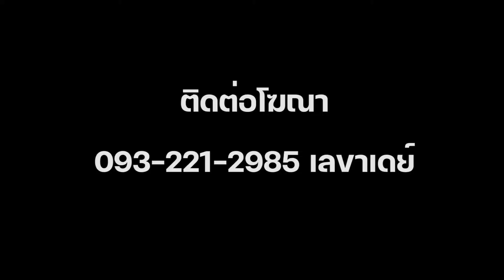จังหวะเจ้าปัญหาทำเอา "เดือด" ทั้งสนาม อบจ.พิษณุโลก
ควันหลงไทยลีก 3 รอบแชมเปี้ยนส์ลีกคู่ชิงอันดับสามนัดแรก เป็นเจ้าบ้าน "ขุนพลนเรศวร" พิษณุโลก เอฟซี เปิดรังเสมอ "มังกรแดนใต้" นครศรีฯ ยูไนเต็ด ไปอย่างสุดมันด้วยสกอร์ 1-1

แต่ประเด็นที่ทำให้พี่น้องแฟนบอลเมือง "สองแคว" เป็นที่พูดถึงอย่างหนักก็คือจังหวะที่ "อัครเดช สถานทุง" กัปตันทีมของพิษณุโลกฯ ครอสบอลจากริมเส้นฝั่งขวาไปให้กับ "เจา เปาโล ซาเลส" ขึ้นโหม่งเต็มศีรษะ แต่โดน "ชาคร พิลาคลัง" ผู้รักษาประตูของทีมนครศรีฯ พุ่งเซฟด้วยมือขวาไว้ได้

ซึ่งถ้ามองในมุมมองของผู้ชมที่นั่งชมเกมอยู่ในสนาม คงคิดสองจิตสองใจว่าลูกนี้นั้นข้ามเส้นไปแล้วหรือไม่ เพราะก้ำกึ่งเอามากๆ ซึ่งในขนาดนั้นทางผู้เล่นของพิษณุโลกฯ ก็พยายามไปประท้วงผู้ช่วยผู้ตัดสินที่ 1 คือคุณ "ณัฐพล มาลา" ซึ่งเป็นผู้กำกับเส้นและมีส่วนที่จะเห็นว่าจังหวะนี้นั้นเป็นประตูหรือไม่มากที่สุด แต่เจ้าตัวก็ยืนยันด้วยคำพูดว่า "มันยังไม่ข้ามผมยืนอยู่นี่"

แต่หลังจากผ่านไปครู่หนึ่ง ก็เริ่มมีเสียงจากแฟนบอลด้านข้างที่ดูการถ่ายทอดสดไปด้วยในขณะนั้นตะโกนขึ้นมาว่า "บอลมันเข้าไปแล้ว" ซึ่งทีมงานและสต๊าฟโค้ชของทางพิษณุโลกฯ ก็คงเห็นเหมือนแฟนบอลเห็นเหมือนกัน จึงรีบกรูกันเข้าไปหาคุณ "ณัฐพล มาลา" ผู้กำกับเส้นที่ยืนยันว่า "มันยังไม่ข้ามผมยืนอยู่นี่" เพื่อขอคำอธิบายจากเหตุการณ์นี้

หลังสิ้นเสียงนกหวีด ทางนักฟุตบอล ทีมงานสต๊าฟโค้ชของทางพิษณุโลกฯ ก็ได้ลงไปหาผู้ตัดสินที่อยู่ในสนามเพื่อขอคำอธิบายที่เกิดขึ้นว่าบอลนั้นข้ามเส้นประตูไปแล้วหรือไม่ บวกกับเสียงกดดันจากแฟนบอลที่อยู่บนอัศจรรย์เลยทำให้เหตุการณ์นั้นดูรุนแรงขึ้นไปอีก จนต้องทำให้เจ้าหน้าที่ตำรวจต้องเข้ามาคุมสถานการ์ และพาผู้ตัดสินออกไปจากสนาม พร้อมกับเสียงแฟนบอลที่ตะโกนก้องรอบด้านขณะเดินเข้าอุโมงค์ไป

หลังจากจบเกมแล้วก็ยังมีแฟนบอลบางส่วนมาเฝ้ารออยู่ทางด้านหน้าเพื่อรอผู้ตัดสิน คลิปแฟนบอลหลังจบเกม

ปล.ขออนุญาตเซ็นเซอร์คำพูดบางส่วนภายในคลิปที่อาจดูรุนแรงเกินไป